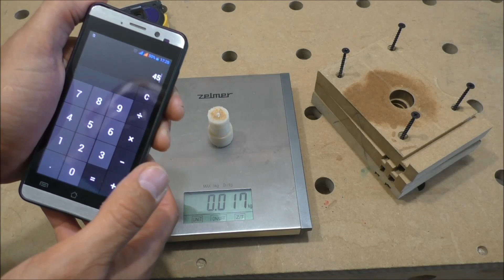festool mft/3 bench dogs - самодельная кнопка упор для стола festool mft/3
Ссылка на сто грам чудо порошка